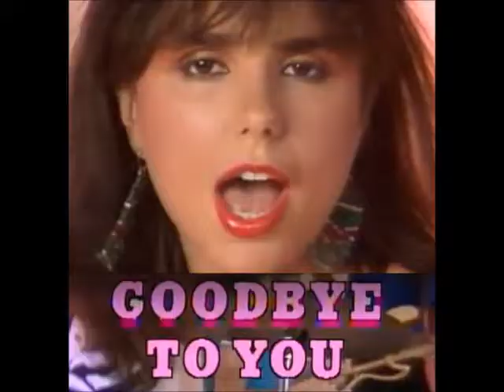Goodbye Theme Mix-Scandal-Billy Joel-The 4 Seasons-Elton John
It's Hard to say Goodbye in a Past Relationship. You Think you Can't go On? In Time Not Only will You Move On, but  Find Another Person Much better! And Forget About  The Other Person All Together!! That's The Theme of these Songs.
Drum Covers by Ray Schnoor.